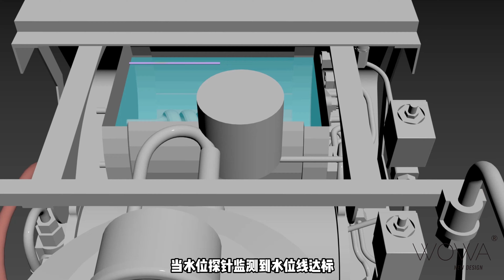硬核解密—咖啡机单向阀/咖啡机原理/咖啡机零件作用/单向阀原理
单向阀的主要作用就是防止水逆流。wowa